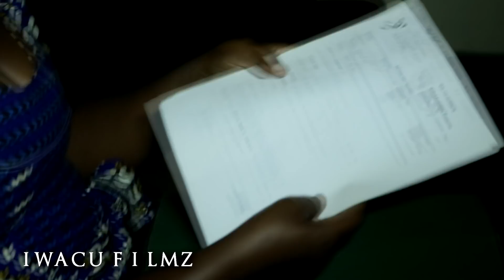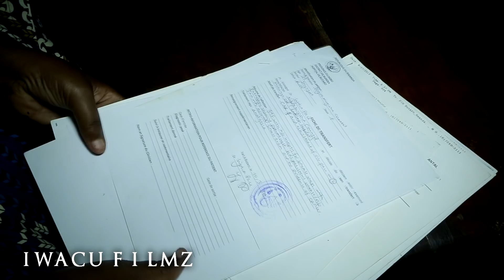NAKIZE KANSERI, NARI NAPFUYE // BARI BAGIYE KUNCA IBERI - BAMBAZE BATANKOZEHO Kubera IMANA